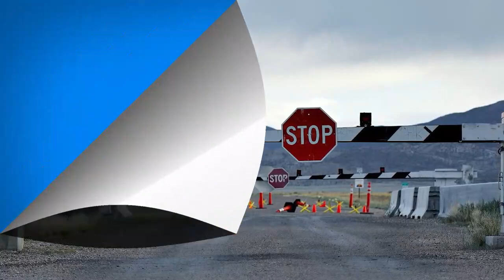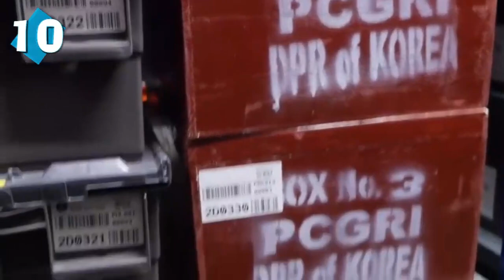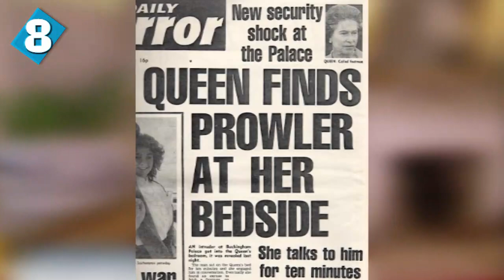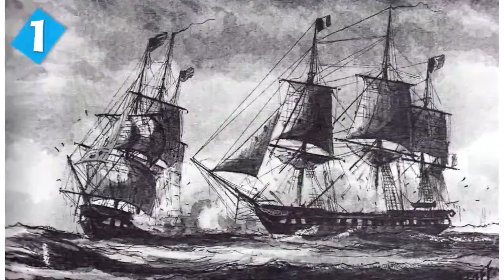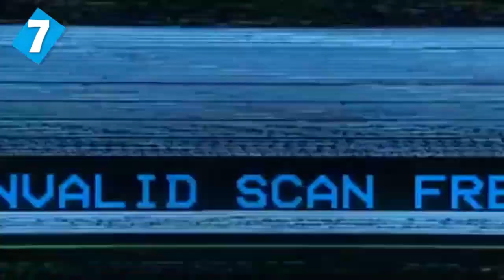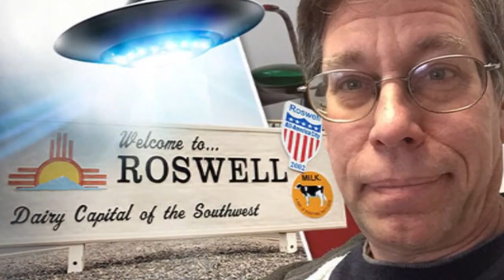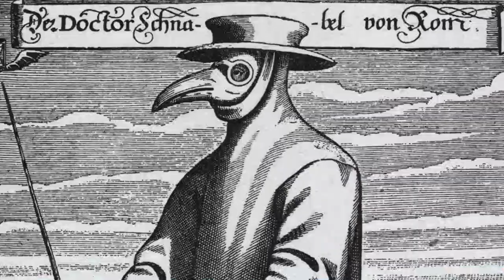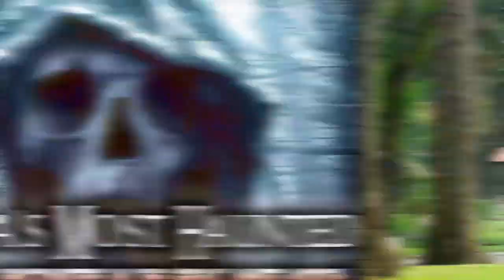Top 10 Forbidden Places That You Must Avoid At All Cost - Extended